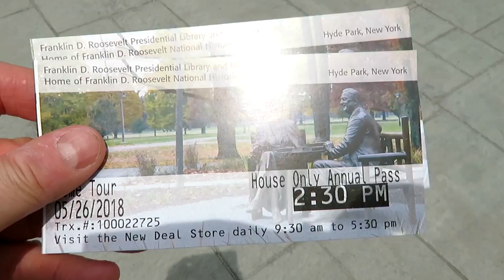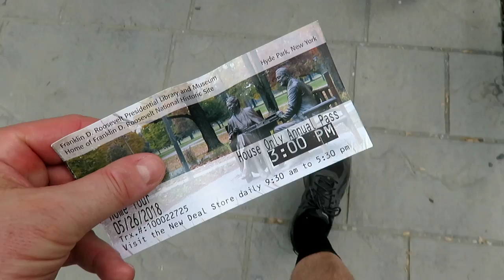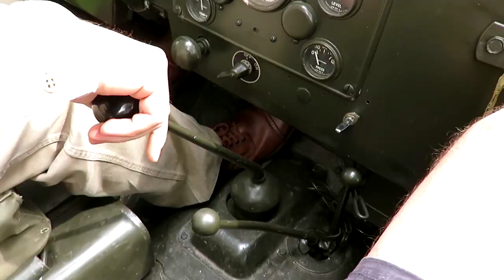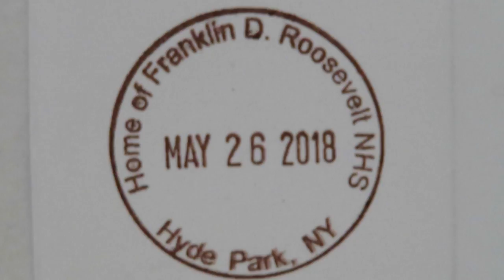Franklin D. Roosevelt National Historic Site - Hyde Park NY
The Home of Franklin D. Roosevelt National Historic Site preserves the Springwood estate in Hyde Park, New York. Springwood was the birthplace, lifelong home, and burial place of the 32nd President of the United States, Franklin D. Roosevelt. The National Historic Site was established in 1945 (Wikipedia).

My daughter and I visited this site in the Spring of 2018. We also enjoyed the Memorial Day military celebration held on the grounds.